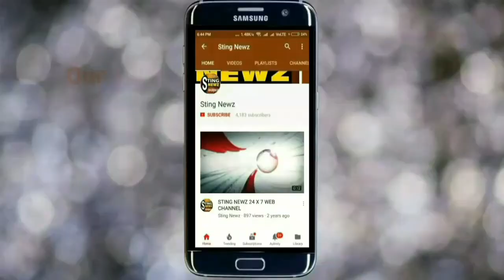বিজেপির অভিনব প্রতিবাদ, বীরভূমে রাস্তার কাদা-জলে মাছ ছাড়ল বিজেপি